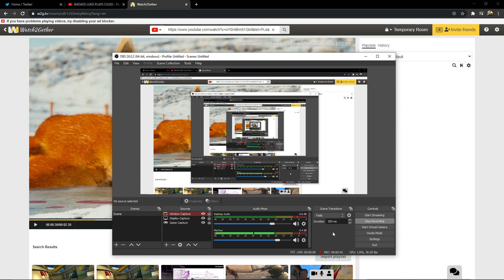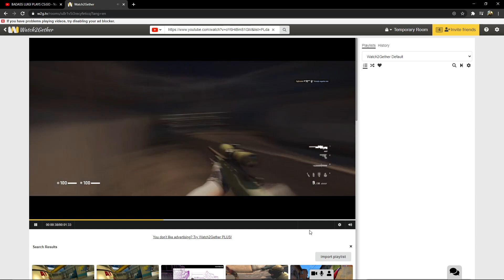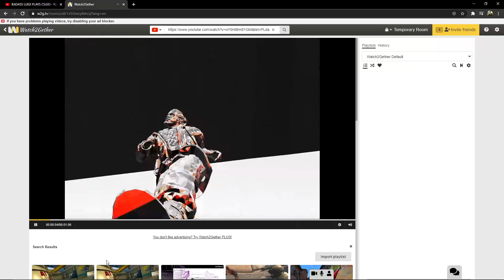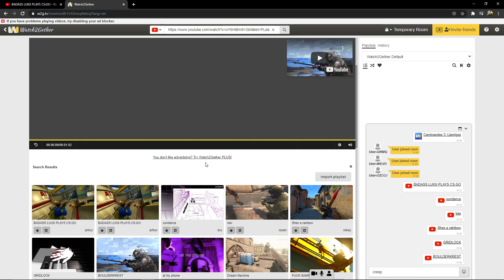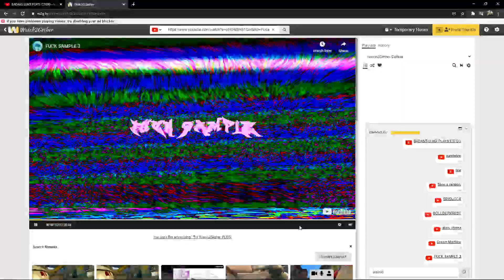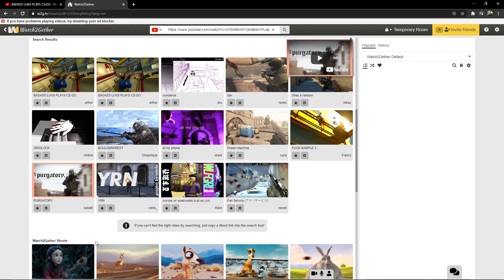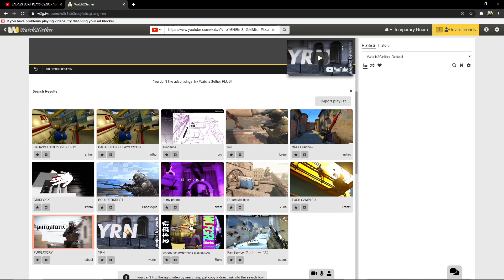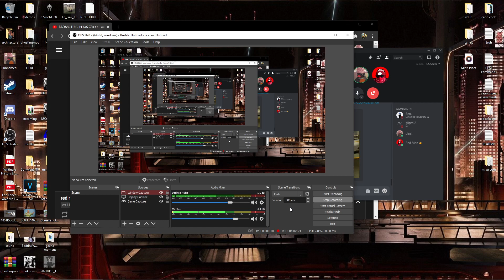Red Man watches GOOD (for once) frag movies 16